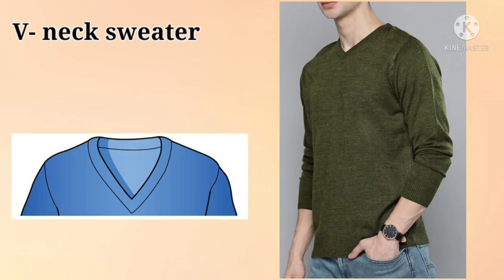Types Of Men's Sweater With Name/winter wear sweaters for men/gents sweater name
Hello Guys This Vdeo Is About | Types of Sweaters for men with name// Winter wear Top 17 Sweaters | Gents Design | Fashion || Mr Cam

Hi guys
Types of men's sweater with name

Here are men's sweater name:-
V neck sweater
Turtle neck sweater
Crew neck sweater
Cable knit sweater
Cardigan sweater
Half zip sweater
Zipper sweater
Hoodie sweater
Slim fit sweater
Aran sweater
Henley sweater
Sweater vest
Plaid sweater
Oversized sweater
Striped sweater
Printed sweater
Shawl collar sweater

Types of sweater men
Men's sweater
Gents sweater
Best men's wool sweaters
Latest sweaters for men
Sweater
Types of sweater name for man
Most stylish types of sweaters
Man's guide to choosing a sweater
Man's sweater name list
Different Types of mens sweater
Popular Types Of Men's Sweater
Sweater for men
Types of sweaters to keep you stylish
Men's sweaters types
Men's sweater name
Winter sweaters for men
Knit sweater type
Best sweater for men
Boys sweater
Men's sweater collection
Male sweater design idea
Sweater for boys
Sweater fashion male
Woolen Sweater Design For Men
Winter wear sweaters for men